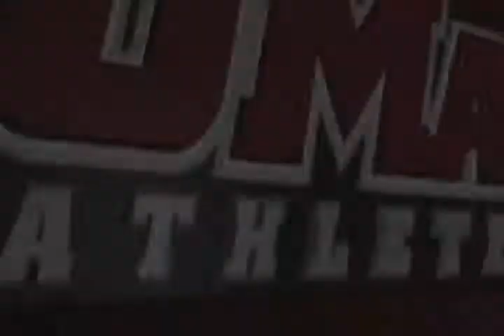2011 UMass Women's Lacrosse Regular-Season Highlights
Highlights from the 2011 UMass Women's Lacrosse regular-season as the Minutewomen look to win their third-straight Atlantic 10 Conference Tournament Championship.